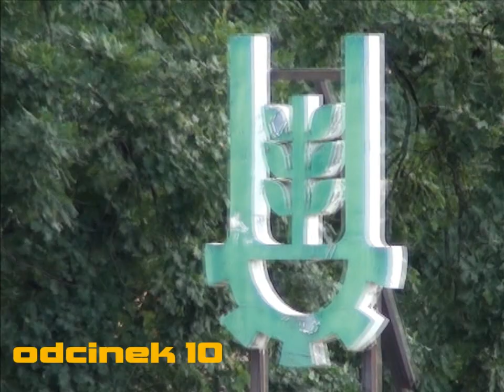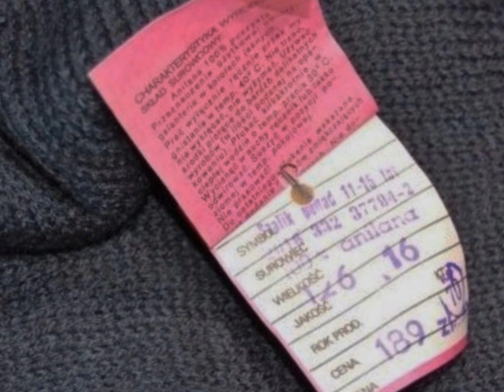taśmowy wehikuł dźwiękowy - 10 - Anilana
Anilana - syntetyczne włókno, o właściwościach wełny. Dawniej produkowane w Polsce na szeroką skalę, używane do wyrobu ciepłych ubiorów, w tym elementów garderoby, takich jak szaliki. O kupnie szalika z "anilany" i kłopotach w użytkowaniu wyrobu.